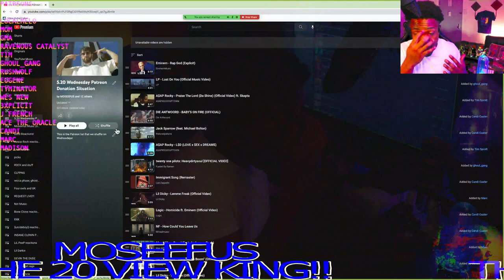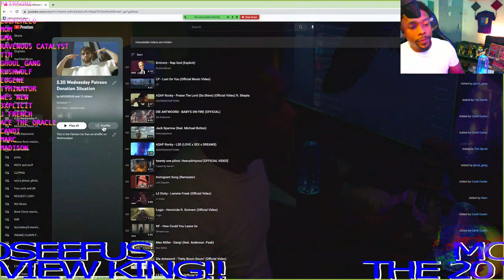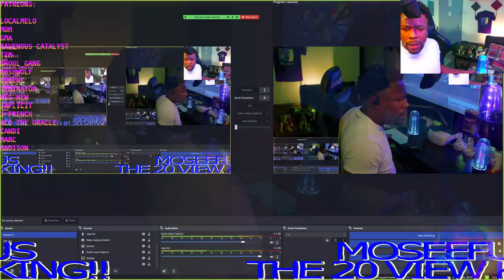🏠HOME🥘 BREW is BACK!!! HOME BREW - STATE OF MIND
Moseefus listens to Home Brew